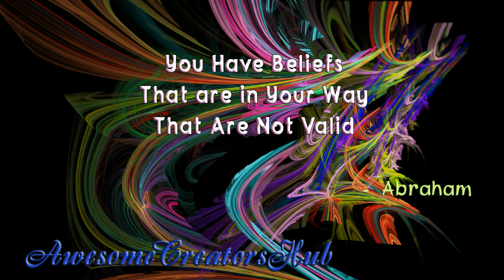Abraham Hicks snippet: You Have Beliefs that Are in Your Way that Are Not Valid